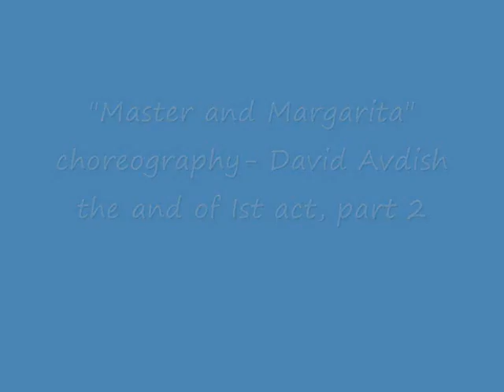Master and Margarita - Perm ballet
the end of 1st act, part 2
by the roman of Bulgakov,
Margarita- Yaroslava Araptanova